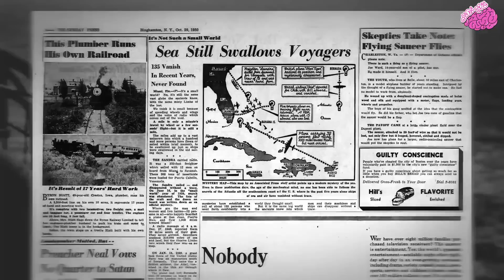هذا ما يخفيه مثلث برمودا 🙄صور ملتقطة من الكاميرا الغارقة في مثلث بارامودا, مفاجئة رهيبة 😱!!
يعتبر مثلث بارامودا احد أكثر الاماكن خطرا علي الأرض بسبب الاكتشاف المثير وسر سفينة سيكلوب الغارقة اللذان احدثا ضجة كبيرة في السنوات الاخيرة. هناك أشخاص وطائرات وسفن اختفوا بلا أثر. هذا ما تؤكده قصص شهود العيان وآراء العلماء وادلة واقعية مثل الصور. سنعرض لكم في هذا الفيديو صورا من الكاميرا الغارقة في مثلث بارامودا.

اكتشاف داريل ميكلوش 0:40
سر سفينة سيكلوب 4:37

جميع الحقوق محفوظة لدى قناة غذي ذهنك